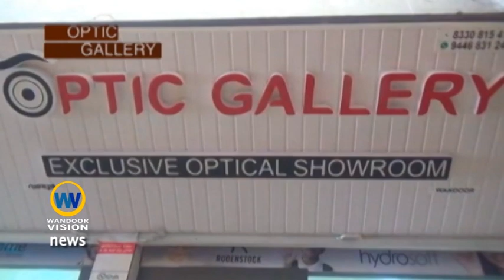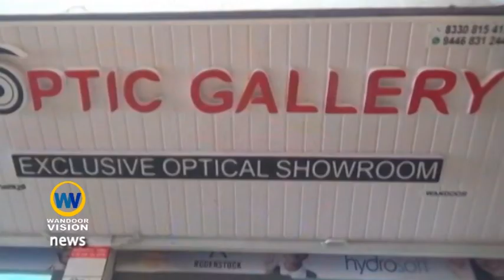Optic Gallery Exclusive Optical Showroom വണ്ടൂർ കാളികാവ് റോഡിൽ പ്രവർത്തനമാരംഭിച്ചു.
വാർത്തകൾക്കും പരസ്യങ്ങൾക്കും
//പ്രാദേശിക വാർത്തകൾ യൂട്യൂബിൽ ലഭിക്കുവാൻ സബ്സ്ക്രൈബ് ചെയ്യുക...//
wandoorvision news